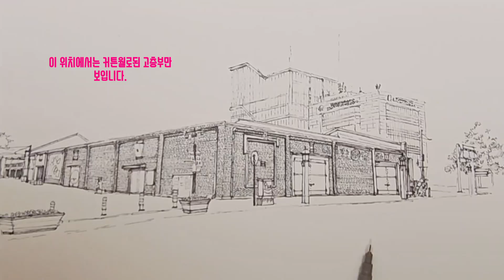Urbansketch with pen, color pencil_인천 가볼만한 곳, 중구 아트플랫폼 그 두번째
중구의 한중문화원과 길 하나를 사이에두고 여러 건물을 하나로 묶어 별다른 기능을 하지 못하던 근대문화유산을 현대적인 문화프로그램을 내보이는 장소로 탈바꿈시킨 인천아트플랫폼이란 장소가 있다. 일제 강점기 회사의 사무실이기도 했고, 창고로 쓰이던 건물들이 이제는 작가들의 작업장소이기도 하고, 시민들을 대상으로 공연도 하고 전시도 하는 문화공간으로 바뀌었다.
 리모델링을 거친후 지금의 모습을 갖춘 아트플랫폼의 전체적인 특징은 채도가 낮고 현대적인 금속구조물과 유리를 감성적인 자재중 대표적인 세월의 흔적이 제대로 묻은 적벽돌로 된 건물들을 하나로 묶는데 사용했다는 것이다. 현대적인 재료들은 채도가 낮아서, 벽돌건물들이 눈에 먼저 들어온다. 아마 이 공간을 설계한 이들의 의도가 여러 흔적이 남아있든 벽돌의 질감을 어떻게 살릴까 고민하다고 현대적인 재료와 대비시키는 것을 선택한 것이 아닐까 생각된다.(개인적으로 대학원시절 제일 친한 친구들이 이 프로젝트에 참여했었다.)
 아트플랫폼을 둘러보자면 또 하나 재미난 점이 있는데,  서쪽을 바라보자면 석재와 유리로된 중층의 건물(인천지구라이온스회관)과 커튼월건물(하버파크호텔)이 높게 서있는데, 이 모습은 마치 과거리부터 지속되어온  지금은 현대의 대표적인 문화기능을 하는 아트플랫폼과 수직적인 현대의 대표적인 외장재로 마감한 건물들의 대비가 흥미롭게 보인다는 것이다. 하나 아쉬운점은 인천의 대표적인 문화유산지역과 어울리지 않는 건물이 바로 인접해있다는 것이다.
 개인적으로는 이 곳을 노을 질 때쯤 찾는 것을 좋아하는데 붉은 노을과 색상으로 하나되는 벽돌조 건물들과 외장재중 유리에 담기는 저녁하늘을 동시에 볼 수 있어서이다. 뜨거웠던 2023년의 여름에서 이제 조금씩 선선해지는 가을로 접어드는데 근대문화유산도 돌아보고, 문화프로그램도 즐기면서 저녁즈음 감성적인 분위기속에 거리를 걸어봄이 어떨까싶다.